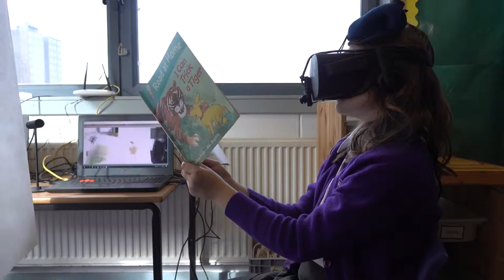The Machine To Be Another at Holy Family Primary School in the Dingle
FACT's learning team worked with artist collective Be Another Lab to explore how their virtual reality body swap experience, The Machine To Be Another could be a platform for learning. This video shows students from Holy Family Primary School reacting to the machine.